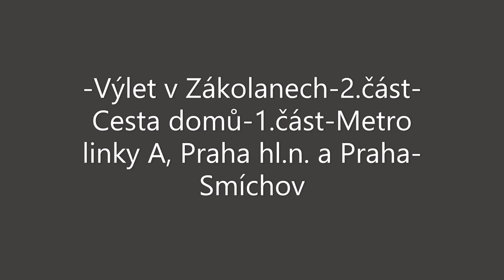Můj Film (109.)-Výlet v Zákolanech-2.část-Metro linky A, Praha hl.n. a Praha-Smíchov